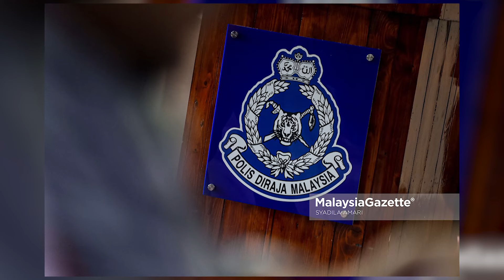Lesap Wang Simpanan Gara-Gara Cinta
Seorang wanita rugi RM658,166 selepas ditipu kekasih yang dikenali secara dalam talian di Iskandar Puteri, Johor Bahru.

Atas dasar percaya, mangsa mengeluarkan wang simpanan yang kononnya untuk menjalankan perniagaan kosmetik seperti yang dijanjikan.